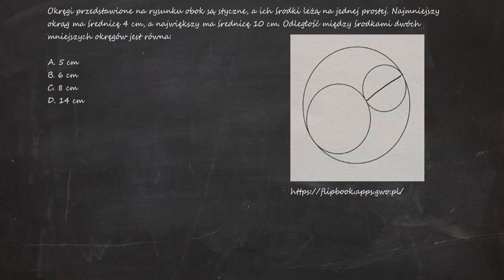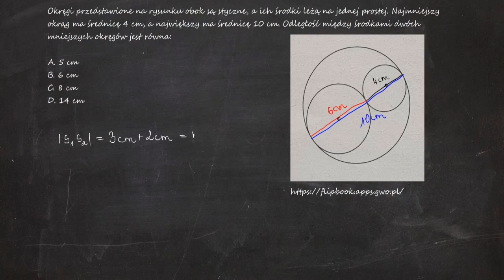Okręgi przedstawione na rysunku obok są styczne, a ich środki leżą na jednej prostej. Najmniejszy...